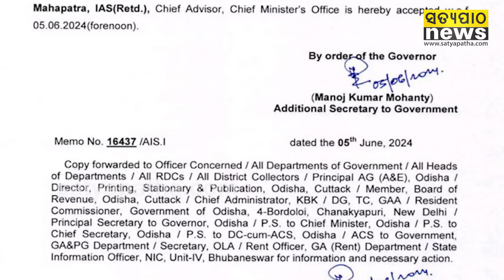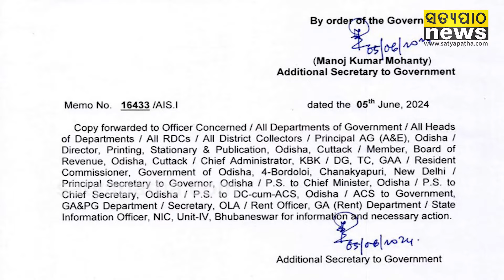ପାଣ୍ଡିଆନ୍ କୋଟେରୀର ଛତ୍ରଭଙ୍ଗ || Satyapatha News